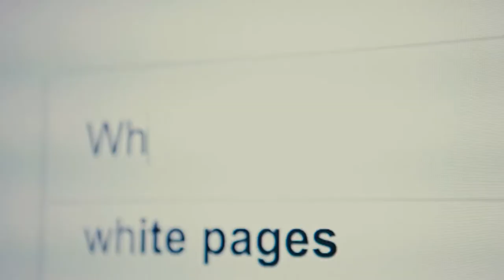Episode 4: LADY POSTMAN -- Tim Rose (BTS part 2)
Shoutout to cast and crew for making this happen